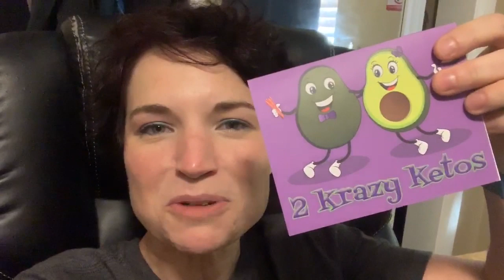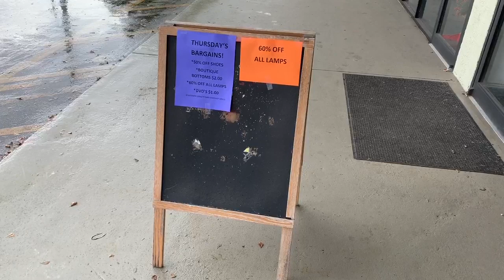keto Chow Challenge | Day 4 | Vlog | Clothing sizes are frienemies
When we went to KetoCon in Austin we met the owners of Keto Chow, Chris and Miriam and they challenged us to eat nothing but Keto Chow for 7 days.  See how the week is going.

Mailing Address:  Joe & Rachel Stauffer
                                5379 Lyons Rd, #609

2krazyketos is a participant in the Amazon Services LLC Associates Program, an affiliate advertising program designed to provide a means for sites to earn advertising fees by advertising and linking to amazon.com.